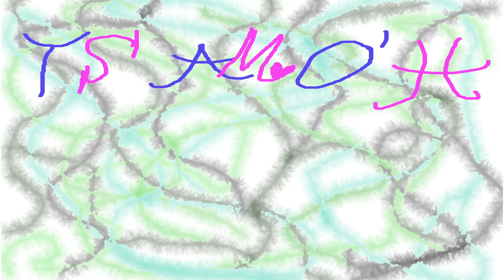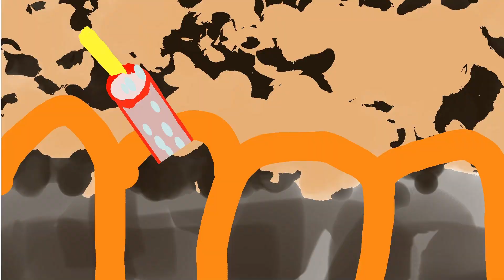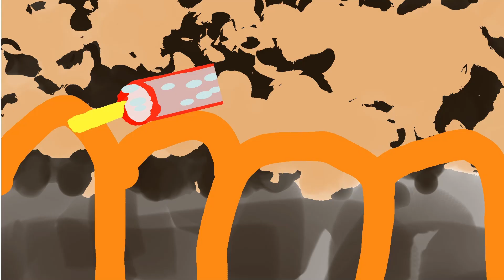Mischief Night 2021